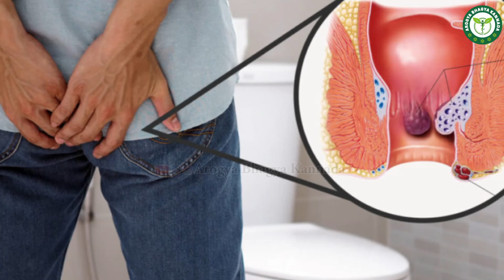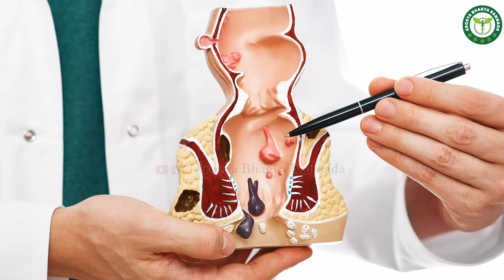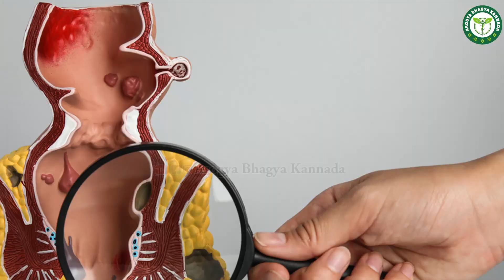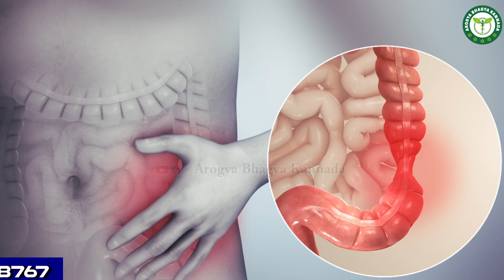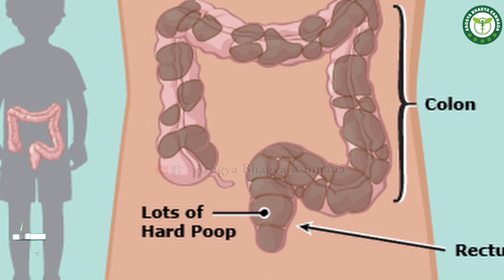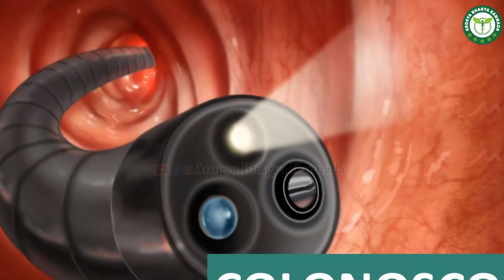ಪೈಲ್ಸ್‌ಗೆ 1 ಬೆಸ್ಟ್‌ ಮನೆಮದ್ದು..! Piles Treatment And Home Remedies In Kannada | Piles Ge Mane Maddu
ಡಾ. ಚಂದ್ರಶೇಖರ್ ಸರ್ಜಾ ವಿಳಾಸ - ಸ್ಪರ್ಶ ಆಸ್ಪತ್ರೆ ಚಿಕ್ಕಮಗಳೂರು